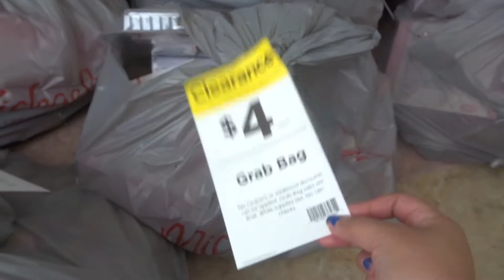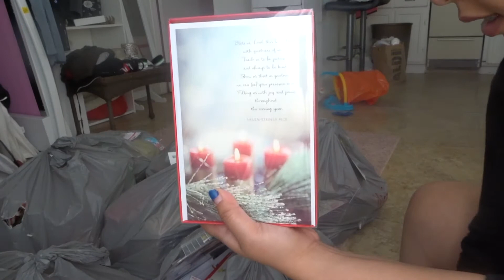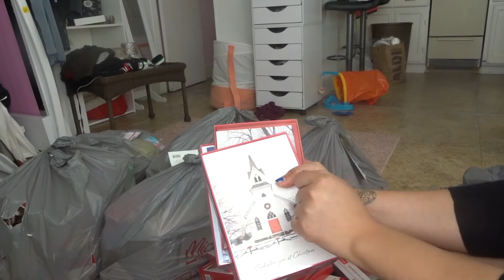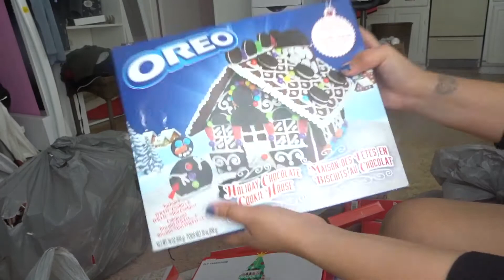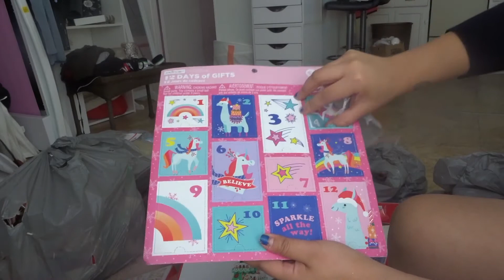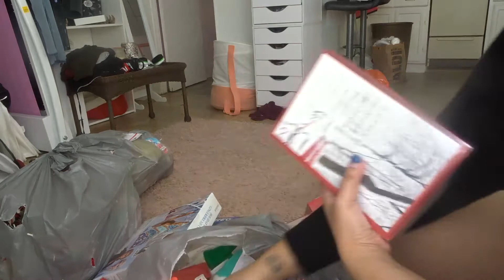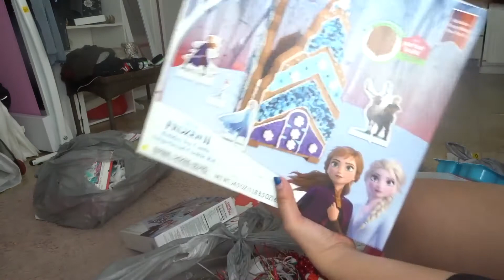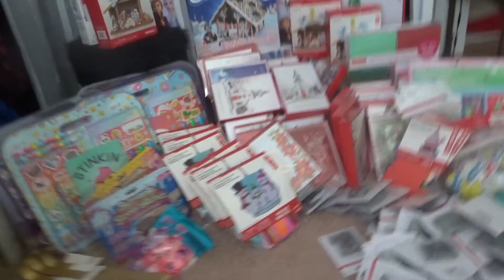$4 MICHALES MYSTERY BAG ($1300 WORTH OF STUFF!!!!)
HEY GUYS TODAYS VIDEO WILL BE ABOUT MY MICHAELS HAUL =) SOOO MUCH STUFFF AND I JUST PAID $32!!!  .. luv y'all!!

You guys have no idea how much your support means to me! :)

Hope to see you in my next video guys appreciate the LOVE always!!